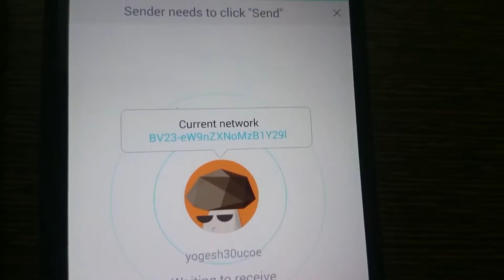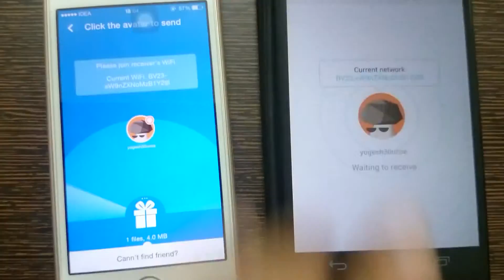How to transfer files from Iphone to Android and vice versa in 3 easy steps100% working 2014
How to transfer files from Apple IPhone to Android and vice versa in 3 easy steps.(Very fast)

Kurdistan